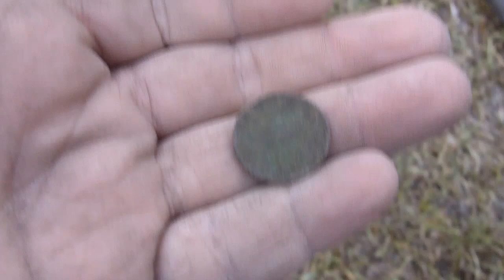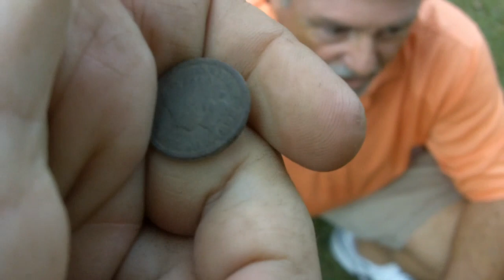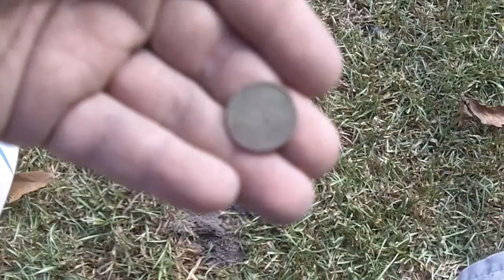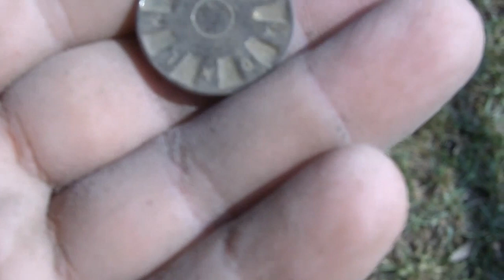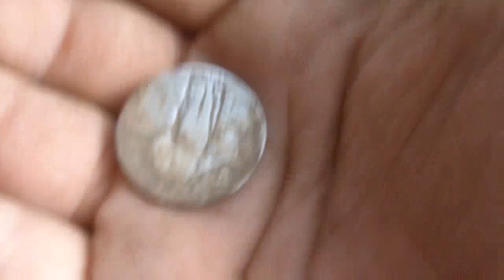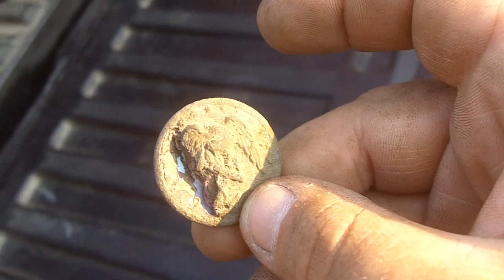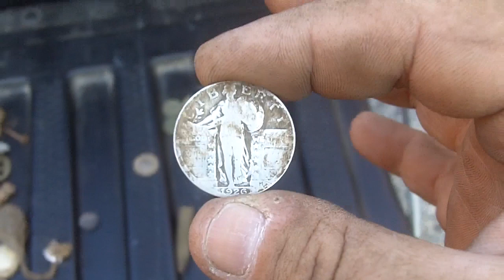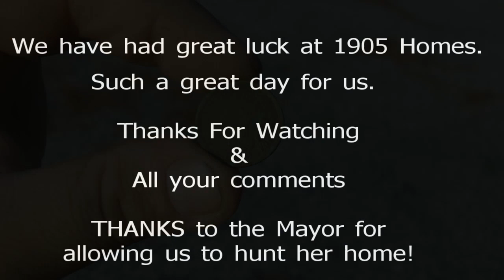Metal Detecting SC Hunt #28 "1905 House Produces a FIRST for me!!"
We met up for the afternoon and was finaly able to go detect the 1905 House that we got permisson for along time ago. The owners were SUPER nice and we appreciate them allowing us to search their yard. The ground was very very dry and we chased the signals but it all paid off in the end.